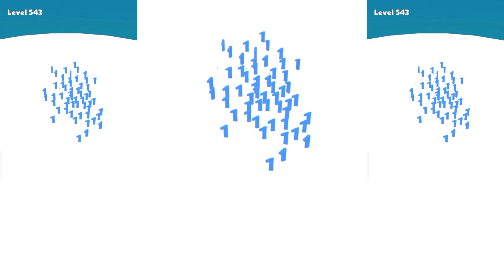out of control number merge in fast speed | number running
Hi, Welcome to Crazy Gamerz 2.o Channel

Hello guys here is i uploading every day a new gameplay video so you keep watching and enjoy the gameplay video.

I HOPE YOU ENJOYING THE GAMEPLAY VIDEO.